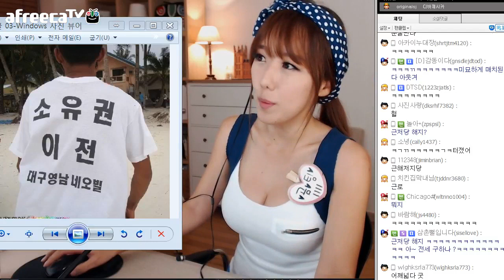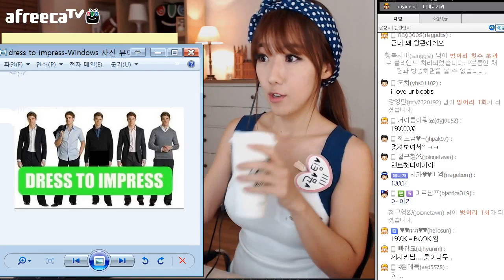#4 티셔츠에 쓰인 영어 뜻 알고 입기-Deeva Jessica(디바제시카)